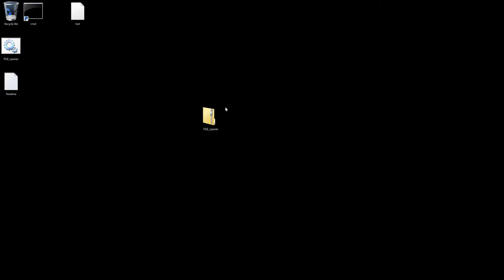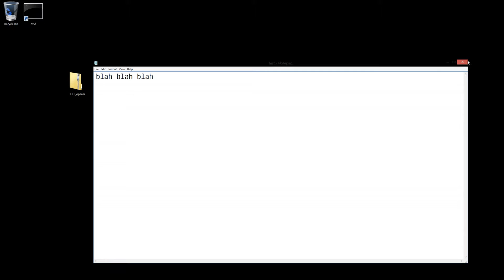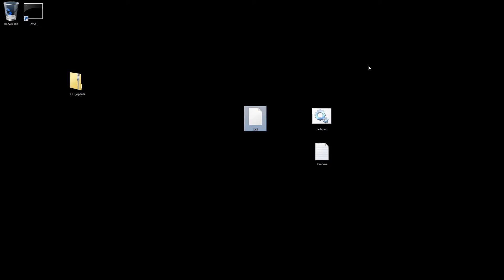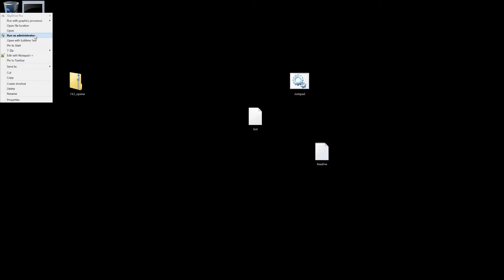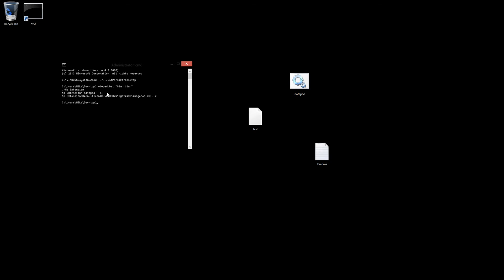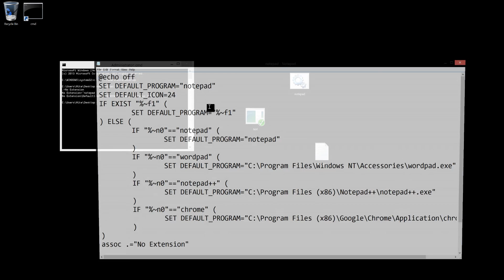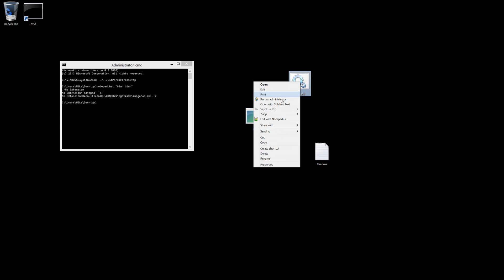How to Choose a Default Program to Open Files Without Extensions in Windows